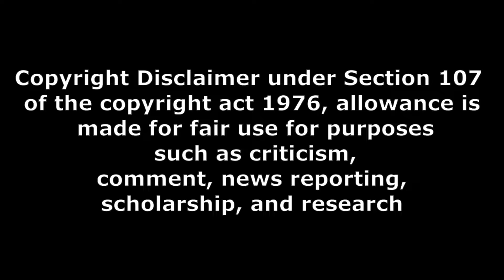ఒక ముక్క లో చెప్పేశాడు kalki 2898 AD movie pubic talk